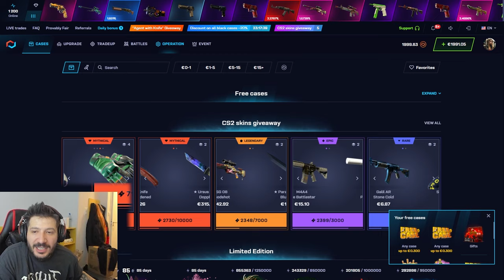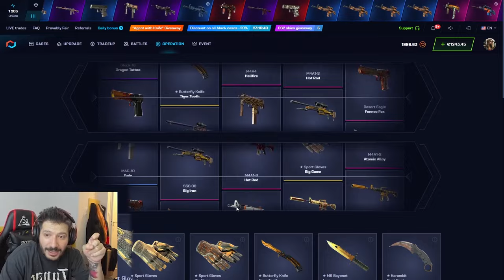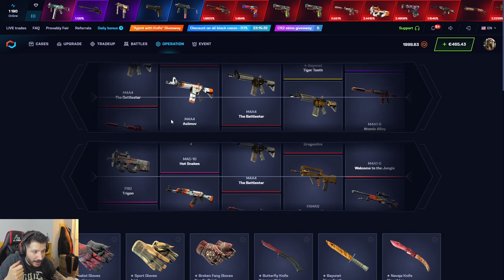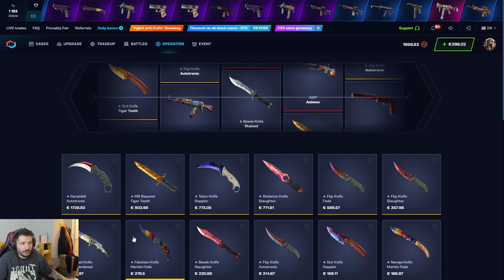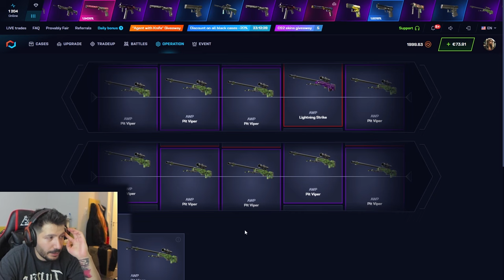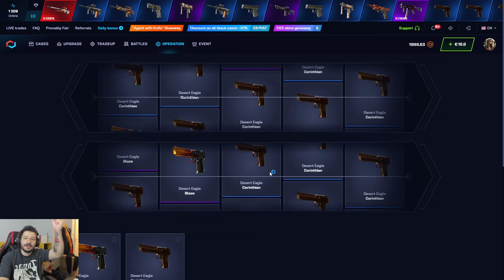AZ PARAYLA ÇOK KATLAMAK CS2 Csgonet Promo Code 2024